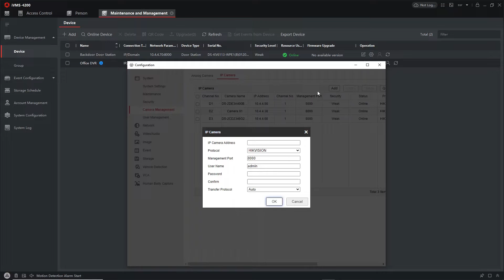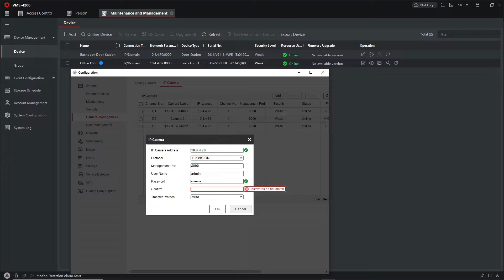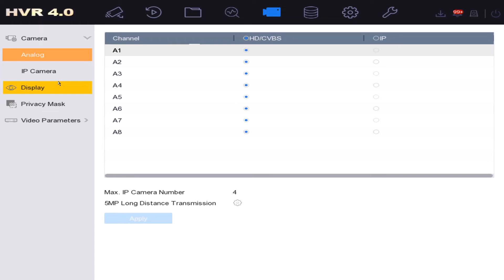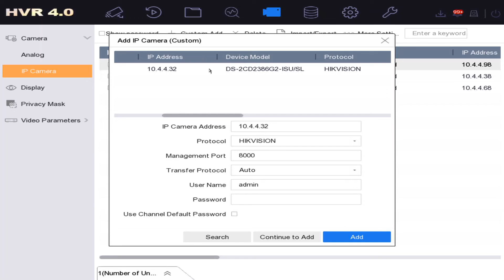Hikvision IP PoE Villa Intercom Guide Part 14 Add Door Station Camera to Home CCTV System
In this video I show you how to add you intercom door station camera to a DVR or NVR for 24/7 recording

Introduction - 00:00
Add door station to recorder via iVMS-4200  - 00:03
Add door station to recorder via recorder monitor GUI  - 02:38

Intercom model numbers used in the videos:
Kit - DS-KIS603-P
Door station - DS-KV6113-WPE1
Screen - DS-KH6320-WTE1

47-49 Park Royal Road
London
NW10 7LQ
United Kingdom

SSR Trading Ltd. Is an authorised Hikvision Sub-Distributor and security wholesaler supplier and trade specialist. We are based in London NW10 and supply to local trade and deliver to the whole of the UK. Hikvision, Dahua, AJAX, HiLook, WD Purple, Seagate Skyhawk, Texecom, & Haydon are just some of the brands we use and supply. We work with CCTV IP and Analogue systems, IP Video Intercom & wired and wireless alarm systems and we are always making sure we have the latest well tested produces and on the cutting edge of the latest technology.